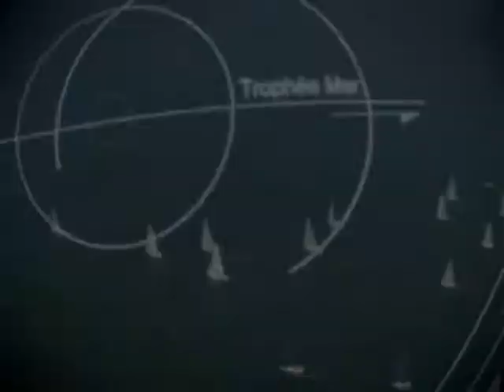La course croisière Edhec!.wmv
La vidéo de la course croisière Edhec de l'école de Savignac réalisé par les étudiants pour le site Planetesavignac.com